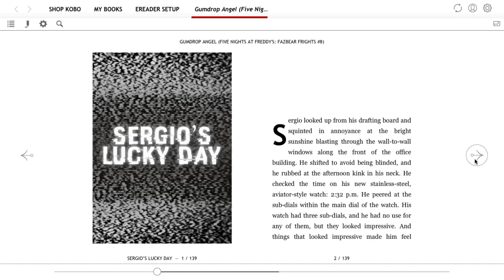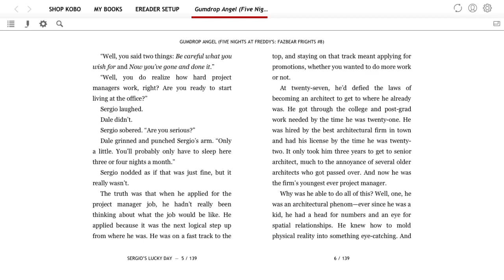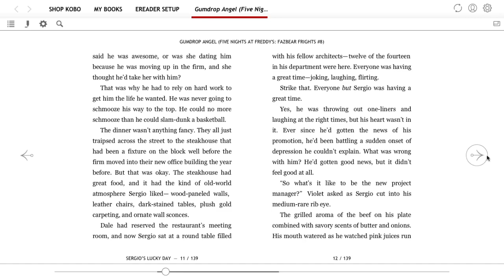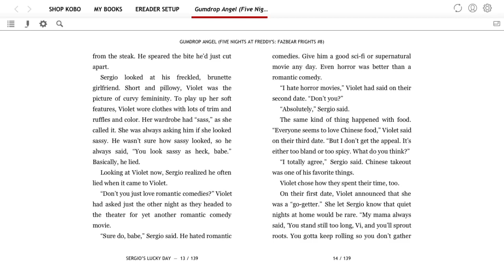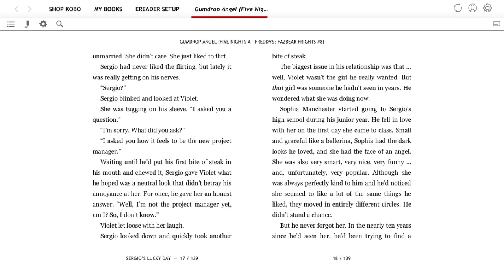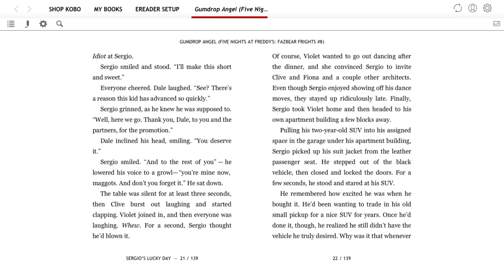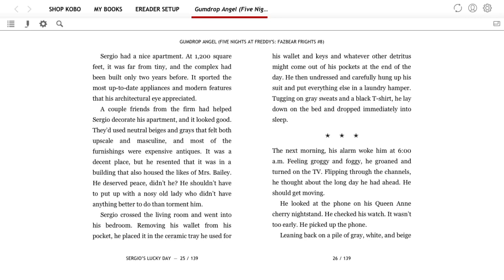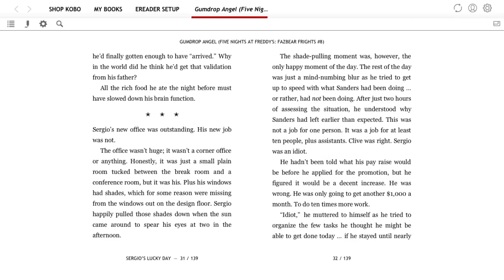"Sergio's Lucky Day" - Part 1 (Gumdrop Angel Audiobook)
(っ◔◡◔)っ ♥ I despise lies ♥